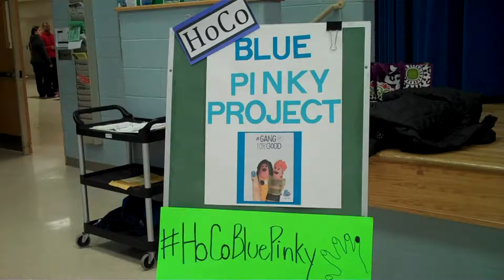Clarksville Middle School Joins HoCoBluePinky Project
Hundreds of students at Clarksville Middle School had their pinkies painted blue and donned blue wrist bands as they joined the HoCo Blue Pinky Project.

Inspired by the work of Mean Stinks and Gang Up for Good, this effort is designed to raise awareness of bullying among young girls. Because we know that girls are more likely than boys to experience cyberbullying, rumor-spreading, and social exclusion, the project challenges members of our community to stand up for one another and promote respect.

Participating in the project is simple: Paint your pinky blue and make a "pinky promise" to stand up to bullying. Post your blue pinky pictures to the StandUp HoCo Facebook page with a short description of how you will help to prevent bullying. You can also post photos on Instagram and Twitter, using the hashtag HoCoBluePinky. StandUp HoCo will share submitted photos throughout the month and reconnect with participants about future events and opportunities to take part in the campaign.